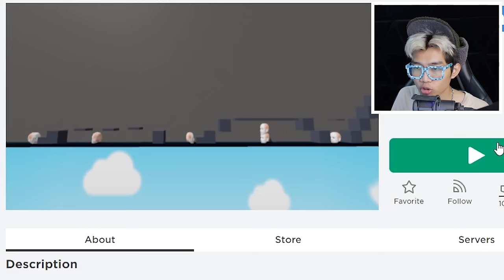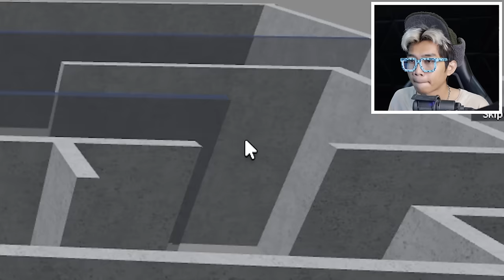NANI!!! KABUR DARI KEJARAN KEPALA SEREM MENGERIKAN!!! DI TEMBAK GA BISA MATI MATI!!!